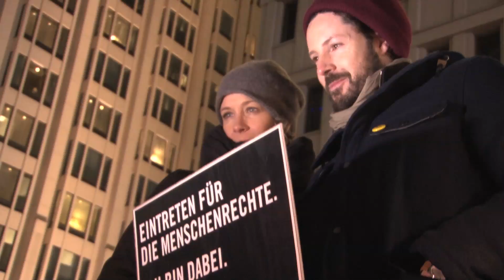Shine a Light! Tag der Menschenrechte 2011 | Berlin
Aktion von Amnesty International zum Internationalen Tag der Menschenrechte und zum Briefmarathon 2011 am 8. Dezember 2011 auf dem Potsdamer Platz in Berlin.

Mit dabei waren der die Schauspielerin Katja Riemann, Musiker Max Herre, Amnesty Deutschland Generalsekretär Wolfgang Grenz und viele UnterstützerInnen und Unterstützer.